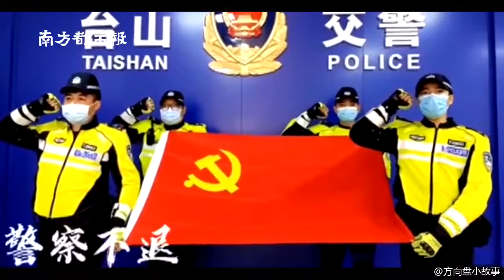台山铁骑 —— 疫症在前，警察不退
此视频转发自《南方都市报》，衷心感谢视频原创作者，如果我不小心侵犯了版权，请告诉我。